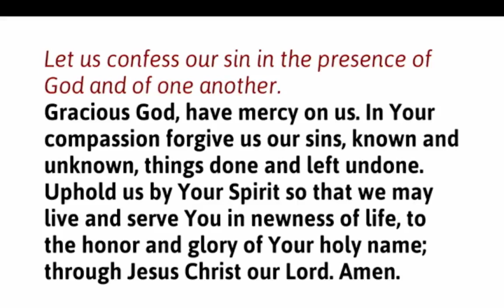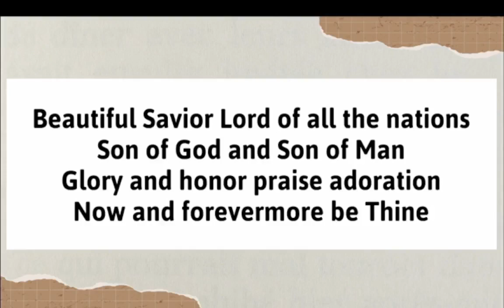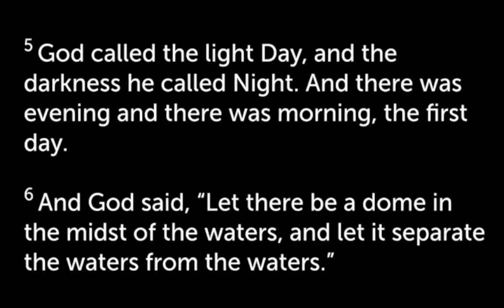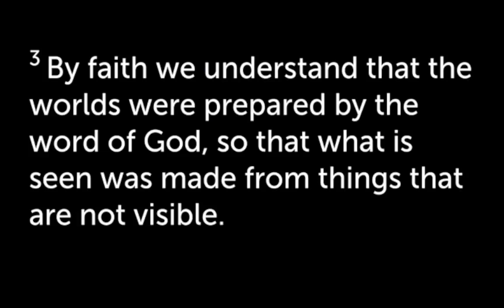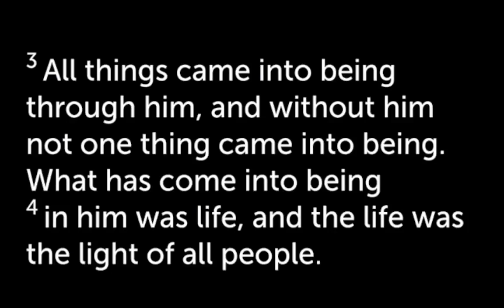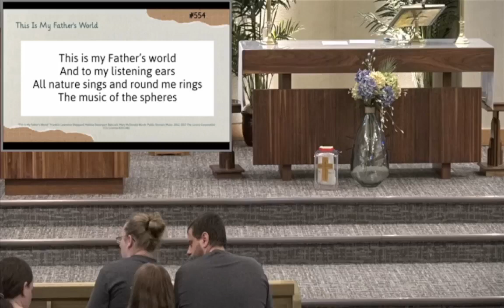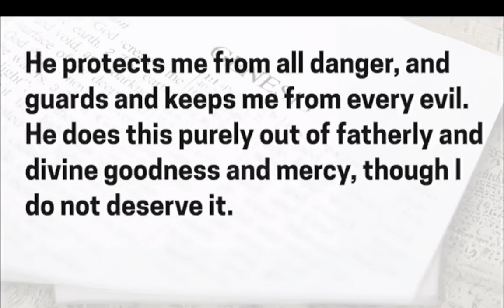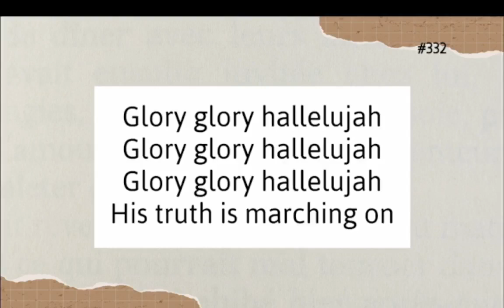Gloria Dei 5-26-2024 9am service